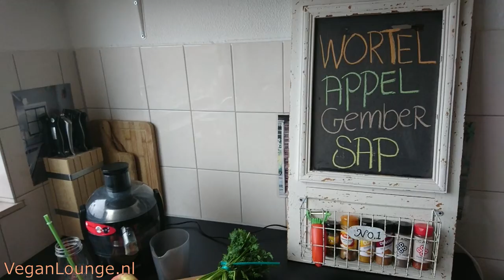WORTEL APPEL GEMBERSAP | NATUURLIJKE ENERGIE DRANKJE😊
Verfrissende verse wortel - appel - gembersap recept. Deze verfrissende sap kan jou de nodige boost geven in de ochtend en energie geven voor de dag. Het is gezond en smaakt absoluut fantastisch, maak het nu zelf thuis. Gemakkelijk met een sapcentrifuge, slowjuicer of blender en zeef!

Mijn beste SLOWJUICERS. Beste & positieve reviews en zelf uitgeprobeerd.